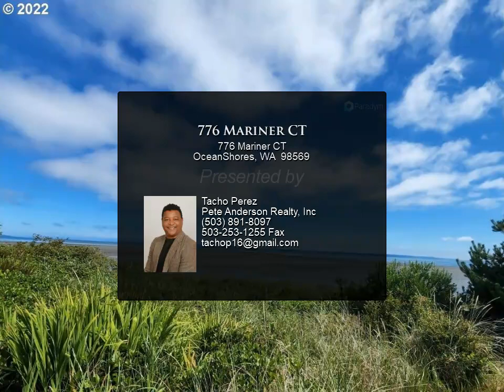776 Mariner CT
776 Mariner CT
OceanShores, WA 98569

Build your coastal dream home on this 9099 square foot lot. Large lot offers floor plan many opportunities. Prime location overlooking bay and just one lot off the beach. You will enjoy natures beauty, wildlife and the beach. HOA covers access to clubhouse and community pools.

Tacho Perez
Pete Anderson Realty, Inc